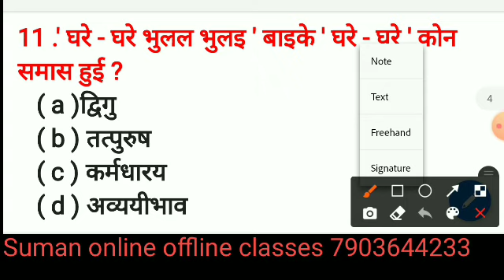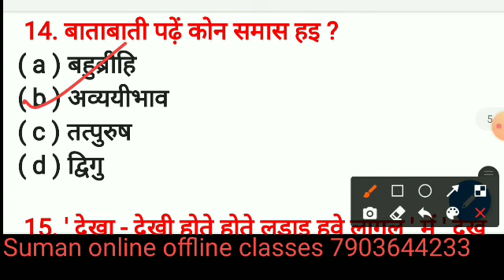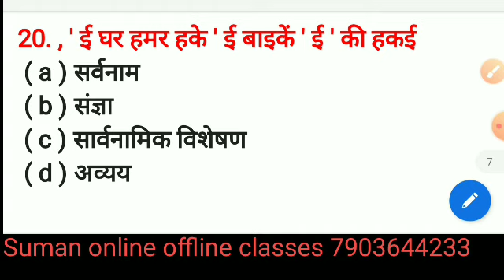खोरठा पेपर संबंधित ऑब्जेक्टिव क्वेश्चन, khortha sambandhit objective question JHARKHAND police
1. नदिक भींजल बालुक हटाइकें पानी संगरवल जाहे , ओइसन गाढ़ा के की कहल जाहे ?
 ( a ) चुइयाँ
 ( b ) डोभा
 ( c ) डाड़ी
 ( d ) जोरिया

2. ' चुगलखोर ' के खोरठें कहल जाहे
( a ) कुटना
 ( b ) ढेमना
 ( c ) लुच्चा
 ( d ) लेपचा

3. ' ऊ हरनठ भइ गेल । ' एकर हिन्दी माने भेतइ
( a ) वह हरतकी खाया
 ( b ) वह बहुत परेशान हो गया
 ( c ) वह हरामी हो गया
 ( d ) वह थक गया

4. ' ऊ खोरठा पढ़े नाञ जाने ' एकर में नाञ की लागइ ?
 ( a ) विशेषण
( b ) संज्ञा
 ( c ) क्रिया
 ( d ) अव्यय

5. गांगजोरिया पदें कोन समास हइ ?
 ( a ) तत्पुरुष
 ( b ) अव्ययीभाव
 ( c ) कर्मधाराय
 ( d ) द्विगु

 6. ' कुकुरपेटा ' पदें कोन समास हइ ?
 ( a ) द्विगु
( b ) तत्पुरुष
 ( c ) कर्मधाराय
( d ) अव्यीभाव

7. ' गुमनमुँहा ' पदें कोन समास हइ ?
  ( a ) तत्पुरुष
  ( b ) कर्मधारय
  ( c )  अव्ययीभाव
  ( d ) द्विगु

8. ' जावजिनगी ' कोन समास हके ?
 ( a ) अव्ययीभाव
 ( b ) द्विगु
 ( c ) तत्पुरुष
 ( d ) कर्मधारय

9. ' भउलगोड़ी ' कोन समास हइ ?
 ( a )  तत्पुरुष
 ( b ) कर्मधारय
  ( c ) द्विगु
  ( d ) अव्यीभाव

 10. पंचफोरन सबदें कोन समास हइ ?
 ( a ) द्विगु
 ( b ) कर्मधारय
  ( c)नञ्
 ( d ) अव्यीभाव

11 .' घरे - घरे भुलल भुलइ ' बाइके ' घरे - घरे ' कोन समास हुई ?
   ( a )द्विगु
   ( b ) तत्पुरुष
   ( c ) कर्मधारय
   ( d ) अव्ययीभाव

 12. अनठेहरी पढ़ें कोन समास हइ- बब '
  ( a ) तत्पुरुष
  ( b )  अव्ययीभाव
  ( c ) कर्मधारय
  ( d ) नव्

  13. निफिकरा सबदें कोन समास ह
     ( a ) नञ्
     ( b )     द्विगु
     ( c ) तत्पुरुष
     ( d ) अव्ययीभाव

 14. बाताबाती पढ़ें कोन समास हइ ?
( a ) बहुब्रीहि
( b ) अव्ययीभाव
( c ) तत्पुरुष
( d ) द्विगु

 15. ' देखा - देखी होते होते लड़ाइ हवे लागल ' में ' देख - देखी ' कोन समास हुई
 ( a ) बहु
 ( b ) द्वन्द्व
 ( c ) तत्पुरुष
 ( d ) अव्ययीभाव

  16. खाँची के उनार्थक सबद हतइ
  ( a ) खाँचा
  ( b ) खँइचाल
  ( c ) खोंचा
  ( d ) खोंचरी

   17. टांगा सबक उनार्थक सबद हतइ
 ( a ) टांगना
 ( b ) फरसा
 ( c ) तरवाइर
 ( d ) टंइंगला

18. ' चुका ' सबदेक उनार्थक सबद हतइ
 ( a ) चुकाइन
 ( b ) घइला
( c ) चुकरी
 ( d ) दम्हरी

19. ' ई हमर घर हके ' बाइकें ' हमर ' सबद टा हकइ  ( a ) सर्वनाम
 ( b ) विशेषण
 ( c ) क्रियाविशेषण
 ( d ) संज्ञा

20. , ' ई घर हमर हके ' ई बाइकें ' ई ' की हकई
 ( a ) सर्वनाम
 ( b ) संज्ञा
 ( c ) सार्वनामिक विशेषण
 ( d ) अव्यय